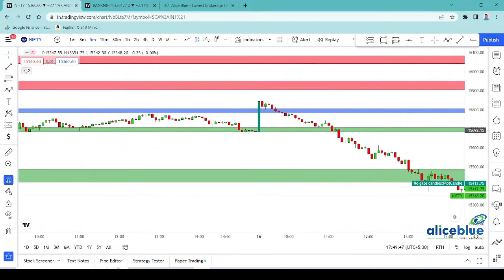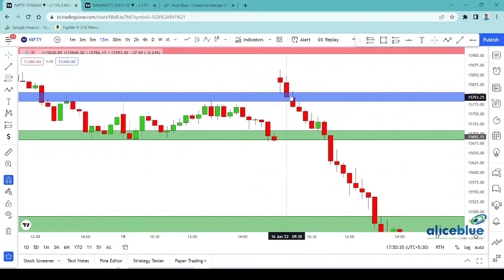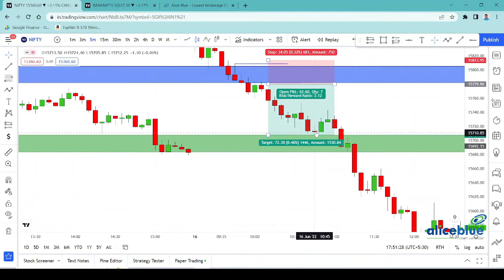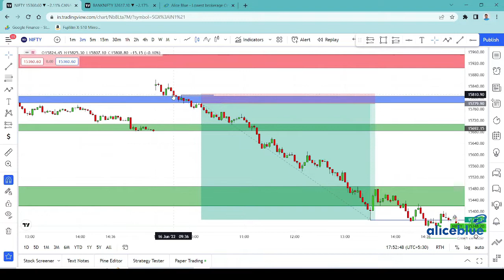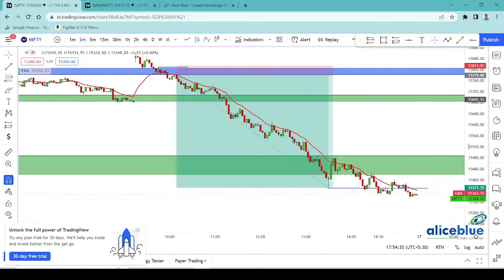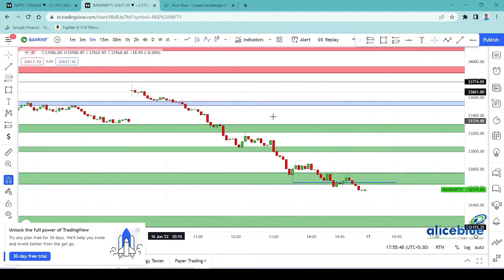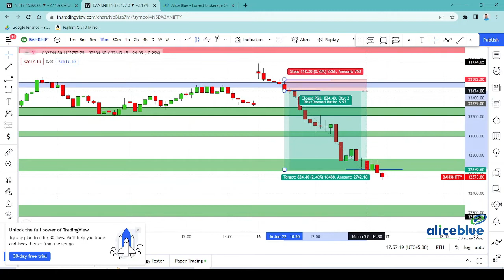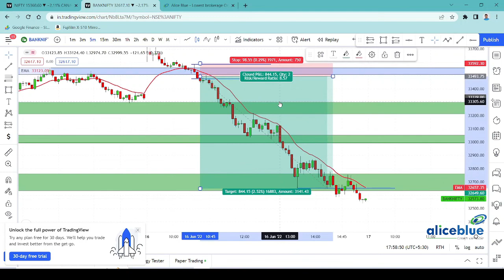Post Market Analysis in Tamil | 16th June 2022 | Alice Blue